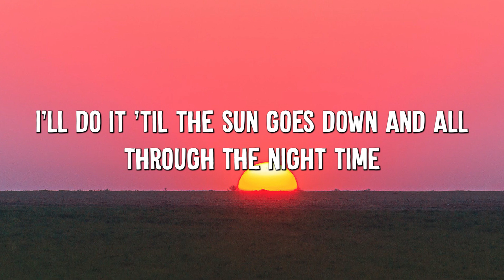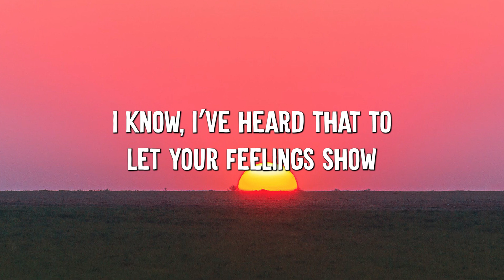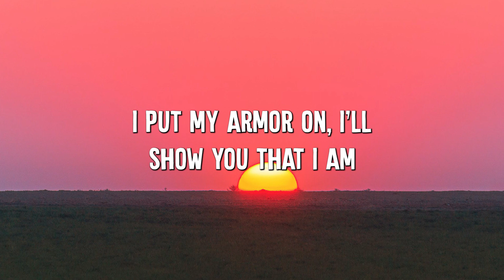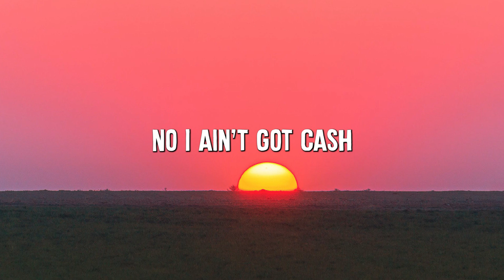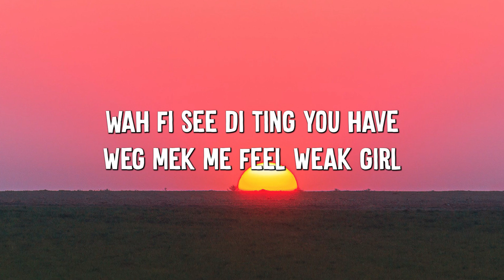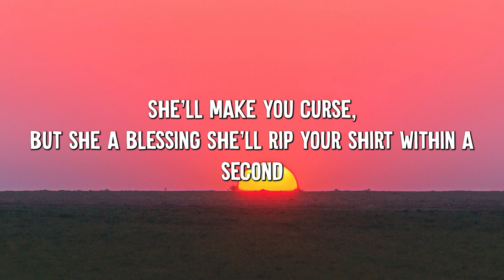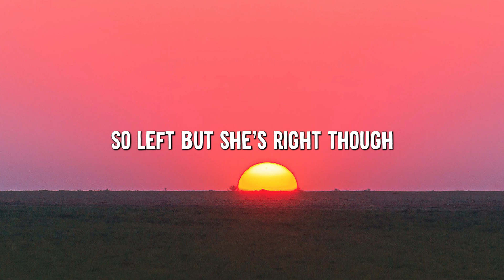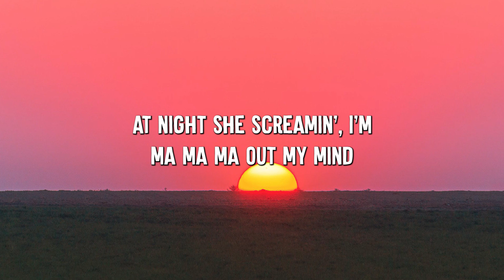Unstoppable - Sia (Lyrics) || Cheap Thrills, Chandelier, Dusk Till Dawn - [MIX LYRICS]